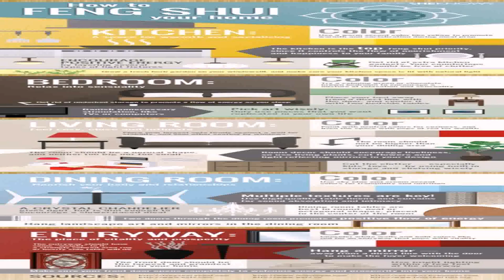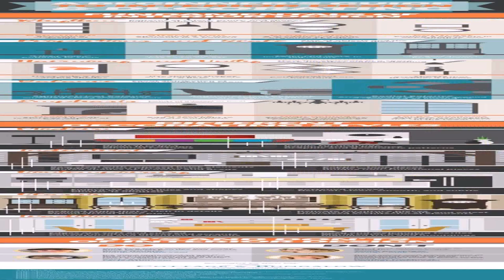Interior Design Tips For Your Home - DaddyGif.com (see description)